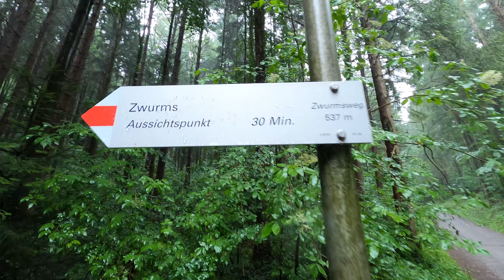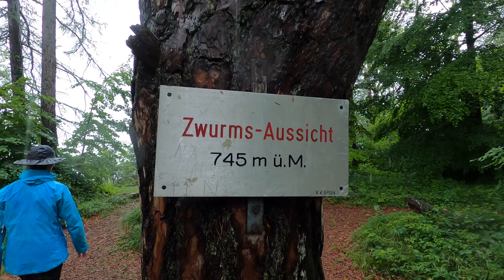🌧Wanderung bei Sauwetter - Im Regen durch den Wald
Schöne Sonntagstour bei strömendem Regen auf den Aussichtspunkt Zwurms bei Götzis. Der Blick ins Rheintal war kaum vorhanden aber es war trotzdem eine tolle, nasse und schlammige Tour :-D